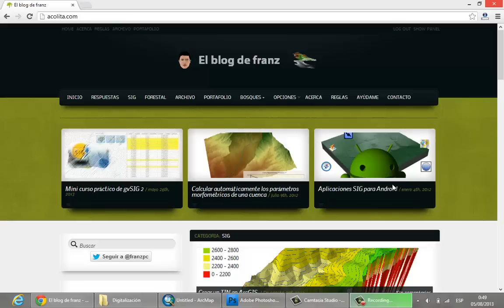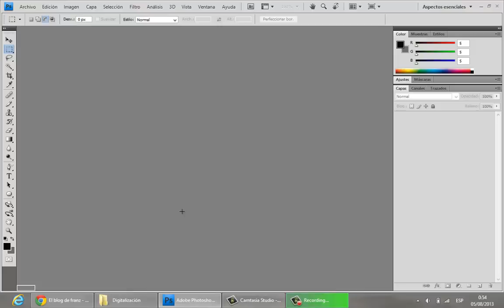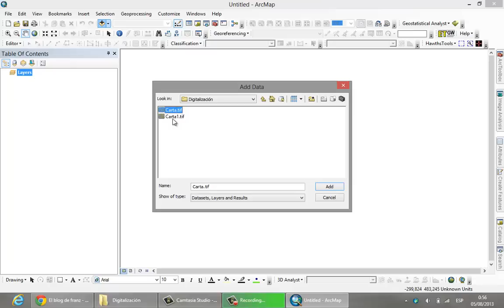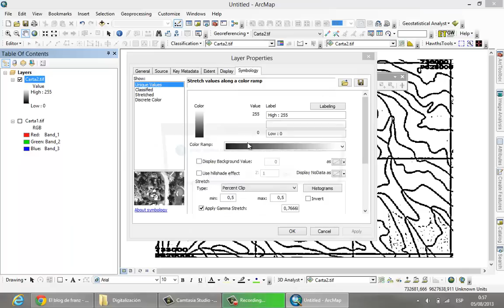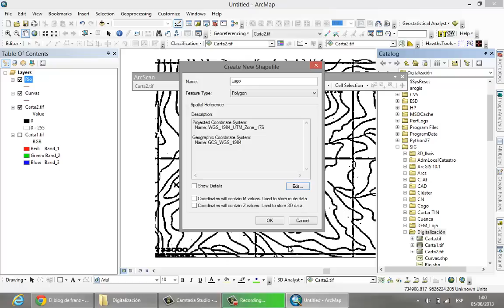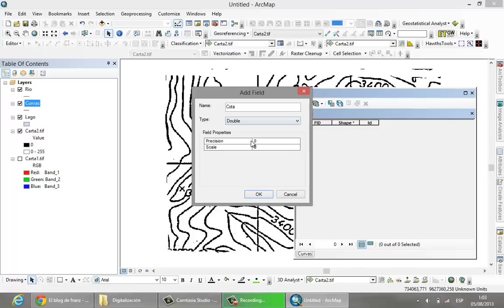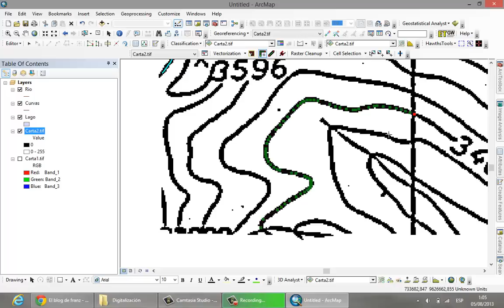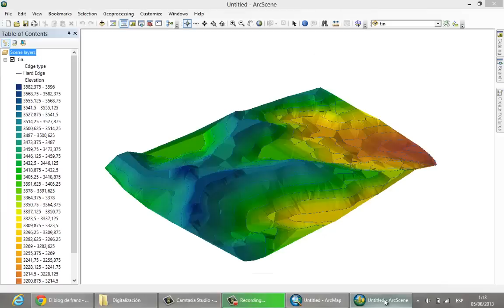Digitalizar una carta topográfica en ArcGIS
http:// acolita.com Procedimiento paso a paso para digitalizar los elementos de una carta topográfica (curvas de nivel, ríos, lagos/lagunas, vías), usando la extensión ArcScan de ArcGIS.